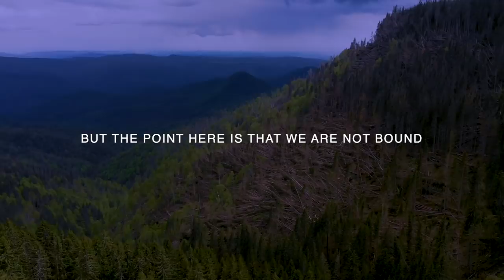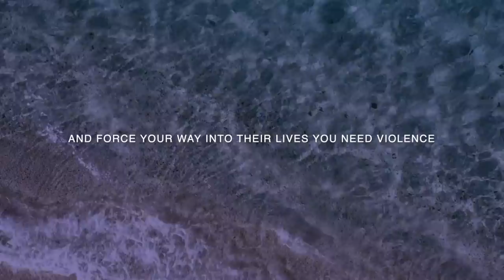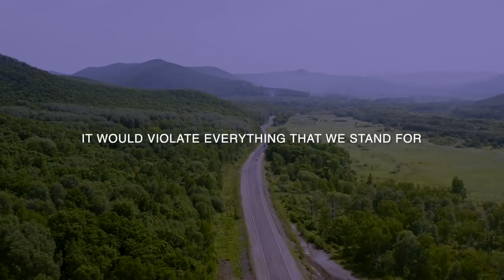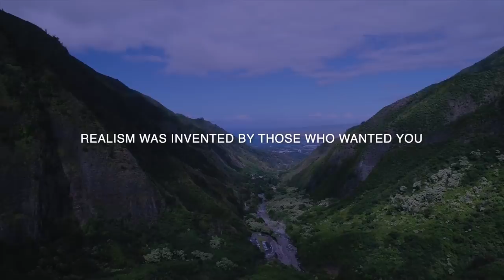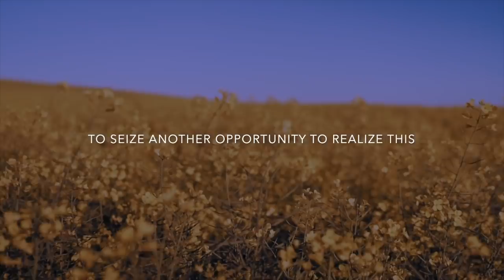It's Unstoppable - People Are Waking Up | INSPIRED 2021 (Jean Nolan)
Jean Nolan, co-founder of the INSPIRED Channel speaks about who is really in control & why understanding this will change everything.

▹ Join us for the YATO Retreat from September 30 - October 3, 2021 for a life-changing experience

▹ We are Kristin & Jean Nolan, the founders of the Inspired Channel. This is a place to inspire each other, to learn, to expand and to become the best version of yourself. We love that you are here 🙌🏽

▹ If you are watching this, it is coming to you at the perfect time on the path of least resistance. Trust your inner guidance and know that everything is already created for you.